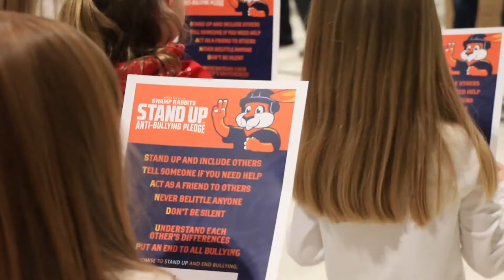Hares That Care | Stand Up To Bullying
Take a stand and STAND UP against bullying.

Thanks to Crestview Elementary for having us at their Bully Awareness Night, and thank you to all the students who signed the anti-bullying pledge!